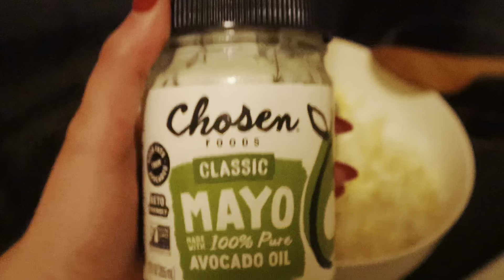What I eat in a day | gluten & dairy free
For the past year or so, I’ve been transitioning to a gluten and dairy free diet to better my health.  Im excited to share what that looks like with you! It was a hard thing to do but with some intentionality, discipline and Gods strength (literally), I’ve been able to do it.  I hope you enjoy this video! We’ll talk later, blessings friends🤍